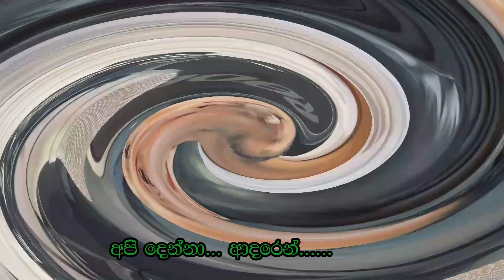පුතුනේ....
සදිල හස්විද සුදු පුතුගෙ පළවෙනි උපන් දිනය වෙනුවෙන් තාත්තා ගයපු ගීය...